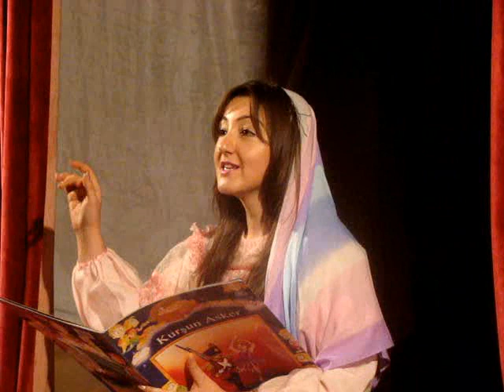Gülen Torba (Hopçik ile Topçik) - Ziya Demirel / Dursun Şahin © 2012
Giresun Üniversitesi Türkçe Topluluğu 2. Geleneksel Kısa Oyun Günleri

(Bu etkinlik, Giresun Üniversitesi Eğitim Fakültesi Türkçe Öğretmenliği Bölümü öğrencilerinin özverili bir kültür hizmetidir. :) )